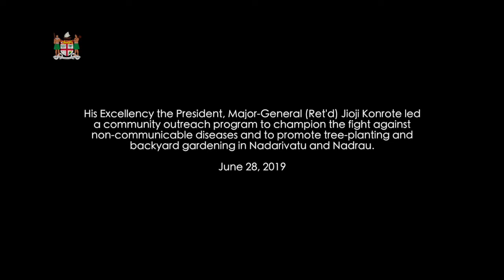His Excellency the President leads community outreach.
His Excellency the President, Major-General (Ret'd) Jioji Konrote led
a community outreach program to champion the fight against
non-communicable diseases and to promote tree-planting and
backyard gardening in Nadarivatu and Nadrau.